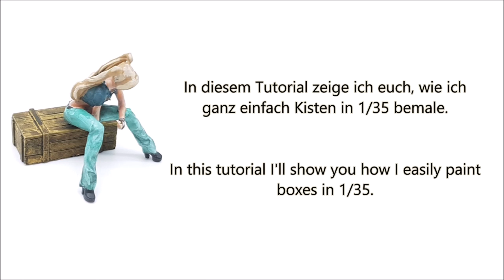Tutorial - Simple painting of wooden boxes in 1/35 - Einfache Bemalung von Holzkisten in 1/35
Hier zeige ich euch meine Art, ganz einfach und mit wenig Aufwand, Holzkisten in 1/35 zu bemalen.

Here I show you my way, very easily and with little effort, to paint wooden boxes in 1/35.

All models that I present here were built exclusively by me!
Alle Modelle die ich hier vorstelle wurden ausschließlich von mir gebaut!

Media library